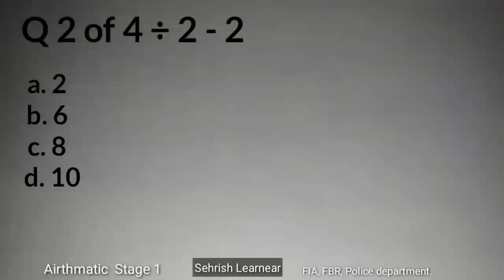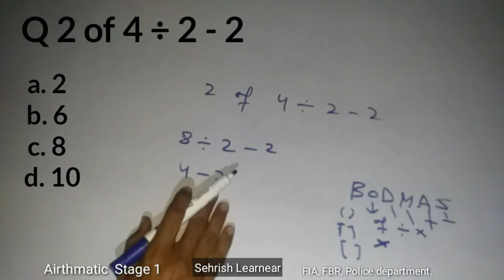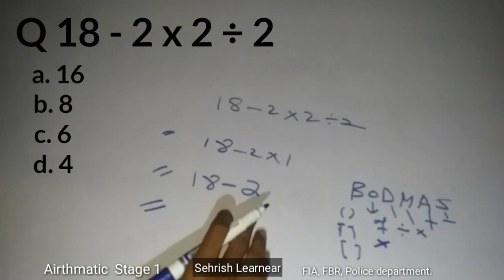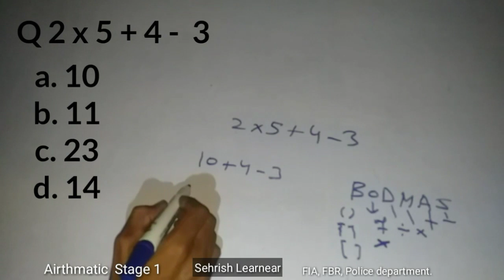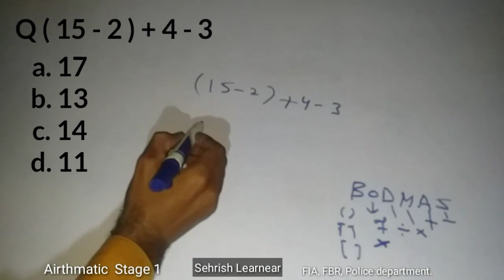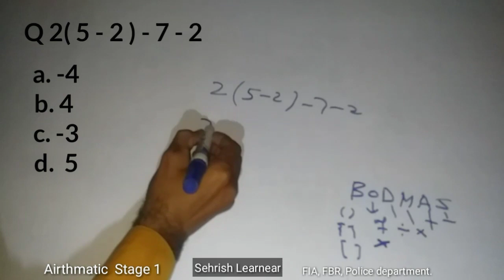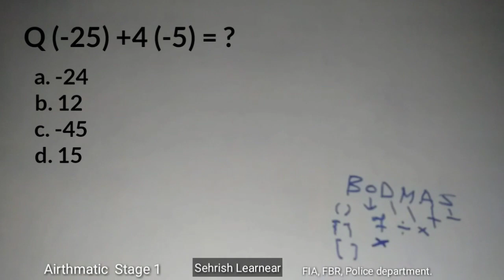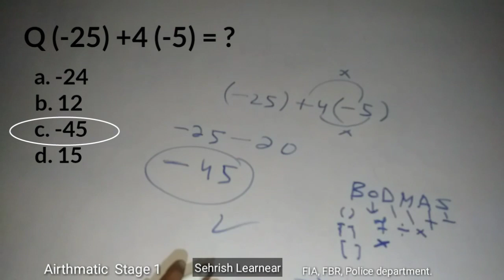Airthmetic Stage 1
for ASI, SI, CONSTABLE, UDC,  LDC, ASISTANT, CLERK, COMPUTER OPERATOR, DATA ENTREY OPERATOR.

Tody Solved Airthmatic

Q1   2 of 4÷2-2
Q2  18 x 2 + 1 – 9
Q3   2x5+4-2
Q4  (15-2)+4-3
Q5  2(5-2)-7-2